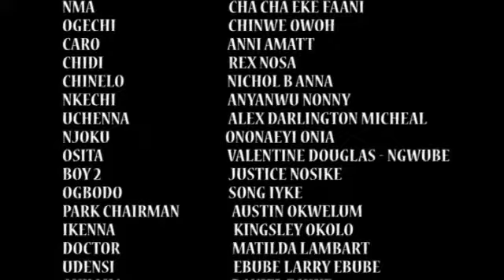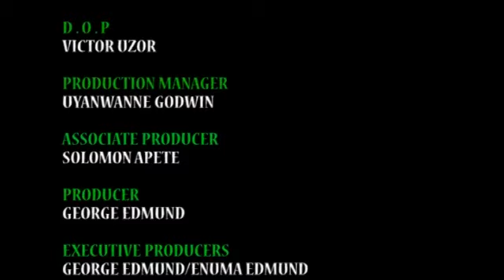NO FEELING INSIDE//NEWLY TRENDING NOLLYWOOD MOVIES//YUL EDOCHIE,CHACHA EKE,CHINWE OWOH,REX NOSA